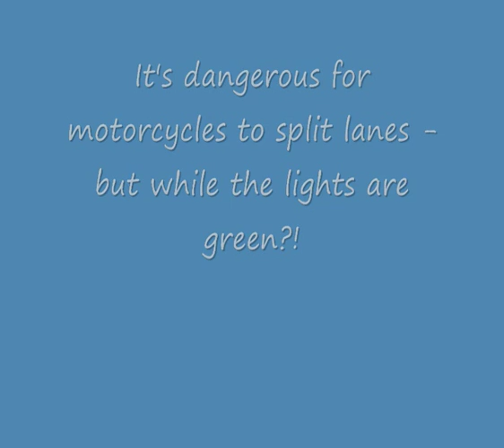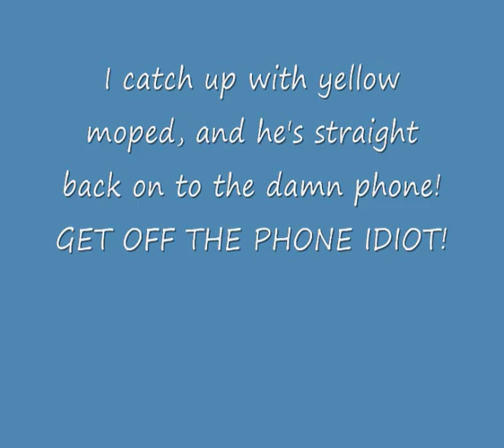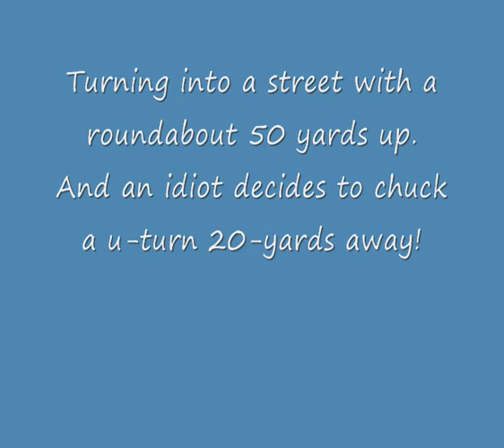Motor Cycle Madness (dashcam)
Here are some fun times with motor cycles, land splitting at bad times, and undercutting mopeds with riders on their phone.